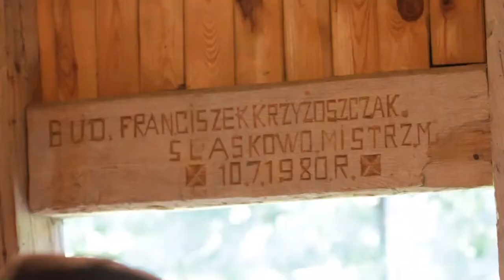19. Przemęcki Rajd Rowerowy "ROWEREM DO MŁYNA" - 8.09.2013 r.